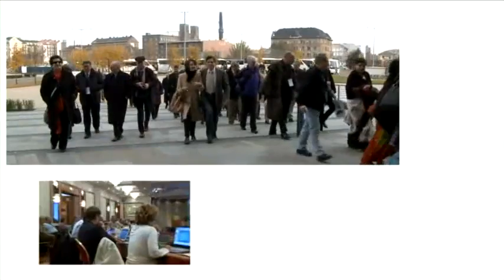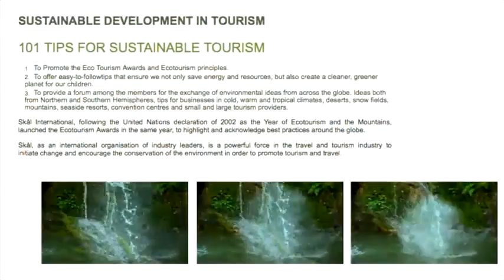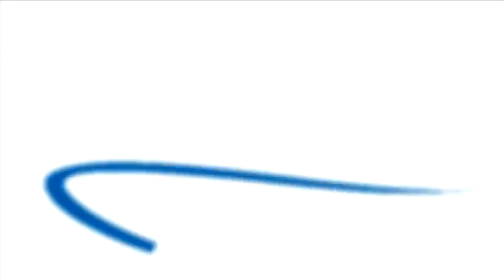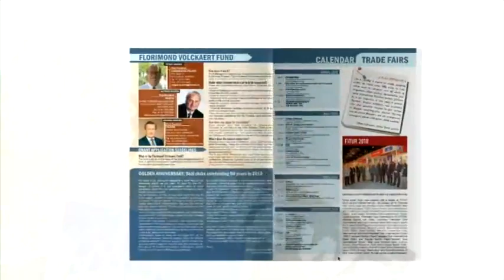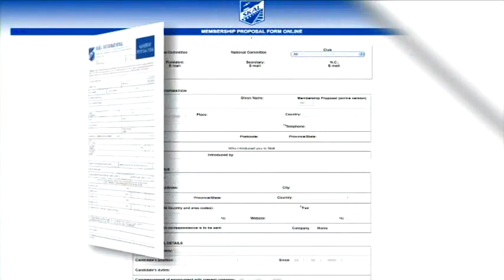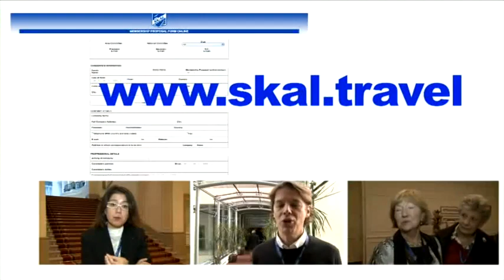Skål International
Skål is a professional organisation of tourism leaders around the world, promoting global tourism and friendship. It is the only international group uniting all branches of the travel and tourism industry. Its members, the industry's managers and executives, meet at local, national, regional and international levels to discuss and pursue topics of common interest.

and more...